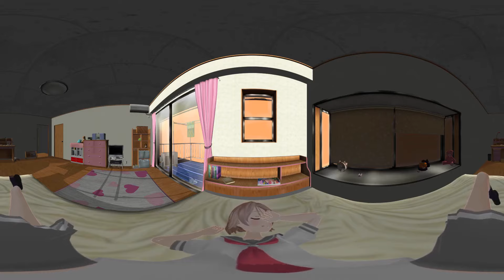Sleeping With You Watanabe~ {360º ASMR}: Love Live Sunshine 360 VR | MoT Team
Welcome Back for a 360º Video, Today it's time for You Watanabe to have a video!

Welcome to 360 ASMR Sleep Channel, made by Monster Of Truth Team.
This Channel will only upload 360 Sleeping videos, all the sleeping videos from Monster Of Truth Channel will appear here, and way more will come, so enjoy all the videos~